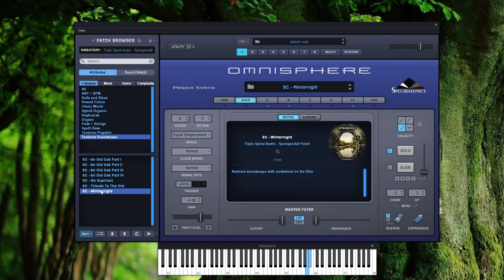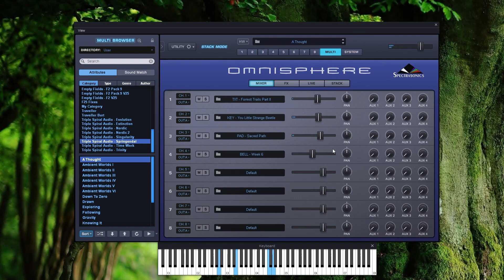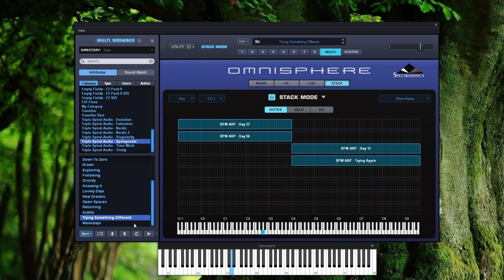Springendal for Omnisphere 2 Walkthrough Video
Walkthrough video for the ambient soundset Springendal for Omnisphere 2 by Triple Spiral Audio.

0:00   Intro
0:10   BPM ARP
9:09   Bells and Bows
14:42 Ethnic and Hybrid Organic
17:24 Keyboards and Organs
20:22 Pads
24:52 Bass
26:20 Textures  Playable and Textures Soundscapes
34:45 Multis